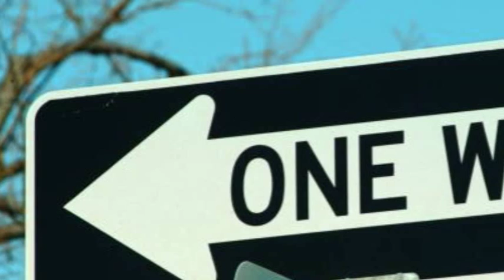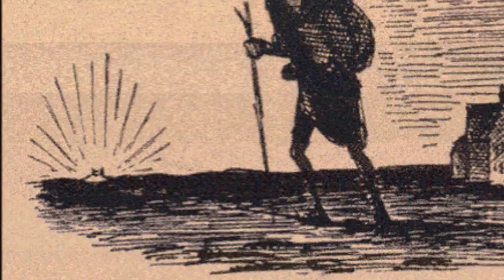"Pilgrim" by Enya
This is one of my favorite Enya songs. It really speaks to me about my spiritual path.